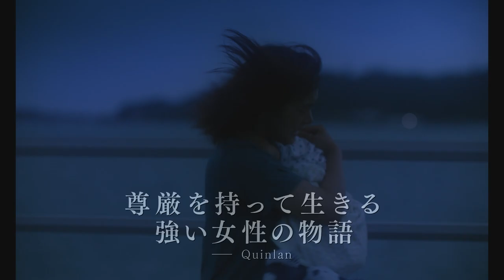映画『遠いところ』予告編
第23回東京フィルメックスのコンペティションで観客賞を受賞したドラマ。沖縄を舞台に、夫の暴力などに苦しむ17歳の女性が、わずかな希望を抱きながら過酷な現実の数々と向き合っていく。メガホンを取るのは『アイムクレイジー』などの工藤将亮。『砂のフォトグラフ』などの花瀬琴音、ドラマ「星新一の不思議な不思議な短編ドラマ／窓」などの石田夢実、『衝動』などの佐久間祥朗のほか、長谷川月起、松岡依都美らが出演する。